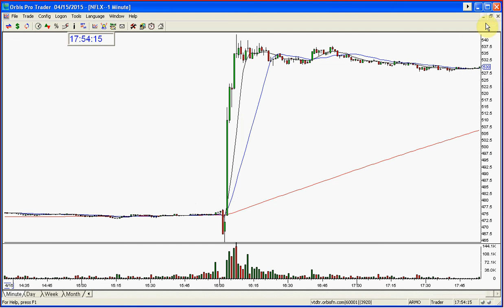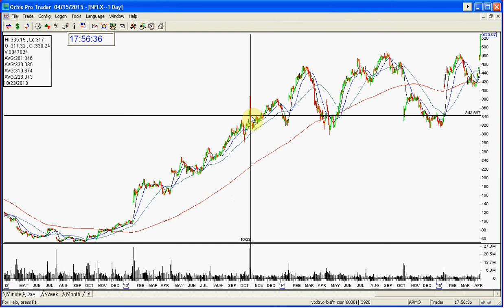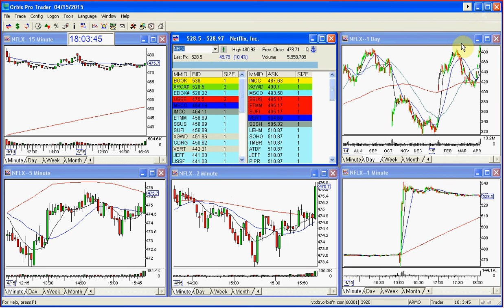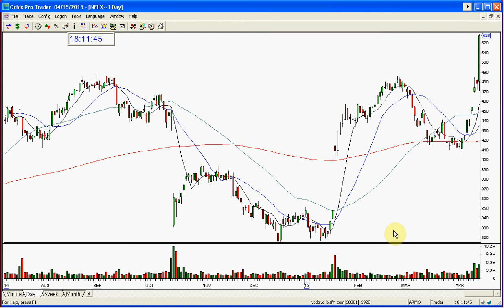OPTION REVIEW WITH SURFDOG AND THE STOCK SWOOSH SHOW ON NFLX 4 15 2015